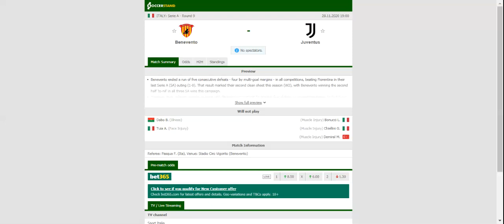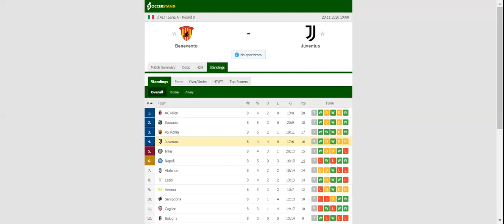BENEVENTO VS JUVENTUS PREDICTION & BETTING TIPS - 28/11/2020